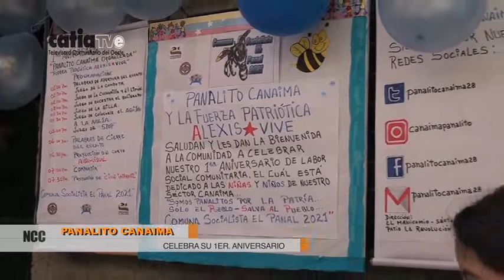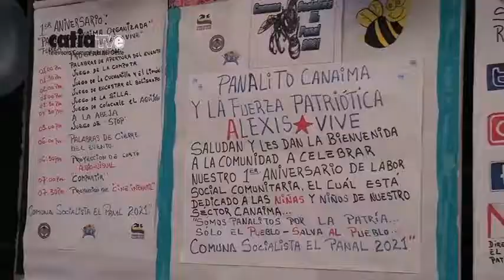PANALITO CANAIMA CELEBRA SU 1ER AÑO